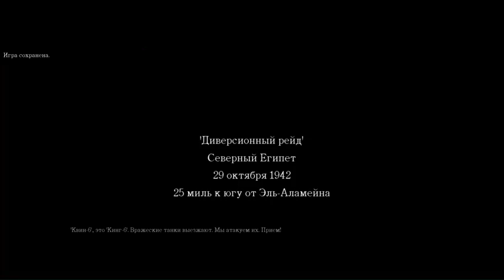Call of Duty 2(PC)Прохождение Часть #7-Диверсионный Рейд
❷ Плейлист

Call of Duty 2  — компьютерная игра в жанре шутер от первого лица, вторая игра в серии Call of Duty. Была разработана компанией Infinity Ward, в содействии с Pi Studios, и выпущена компанией Activision 25 октября 2005 года для ПК и 22 ноября 2005 года для консоли Xbox 360. Сюжет игры основан на событиях Второй мировой войны и состоит из трёх кампаний, где игроку даётся возможность быть солдатом советской, британской и американской армий. В России игра издаётся фирмой 1С.